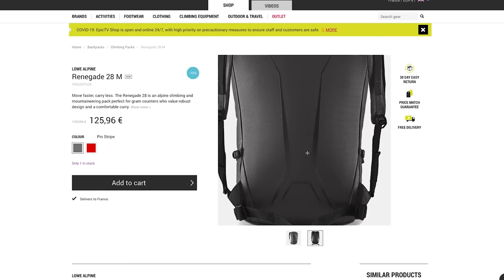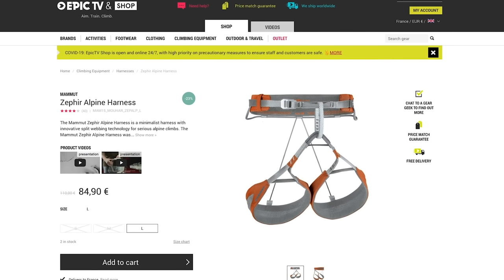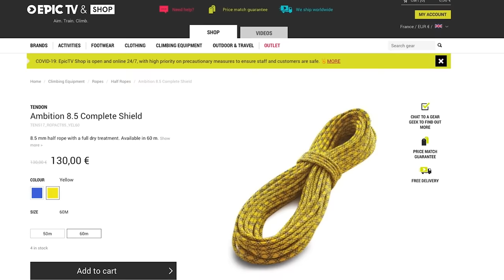Chamonix CLASSIC Route: The Gear You Need | Climbing Daily Ep.1668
It's summer alpine season and the EpicTV team is desperate to get out and climb! Today we have a look at the gear you might want to bring for a classic Chamonix ridge route. Hopefully we will be heading out soon to put the gear to the test.